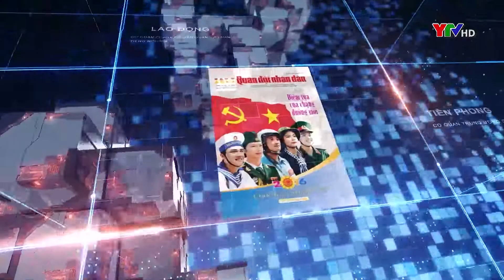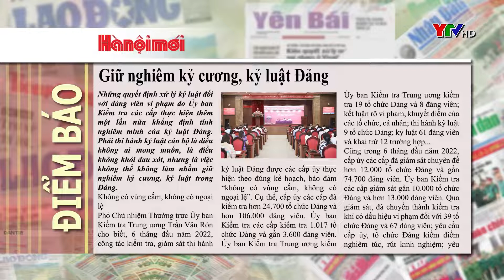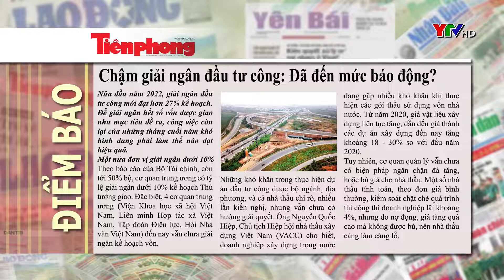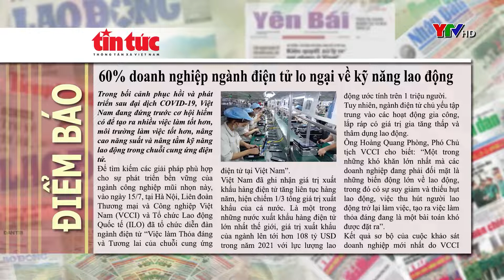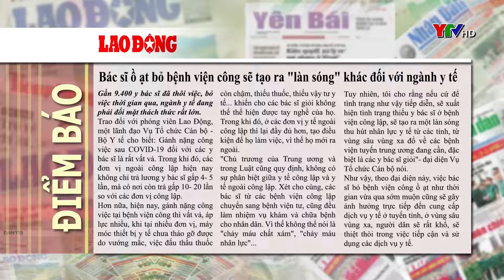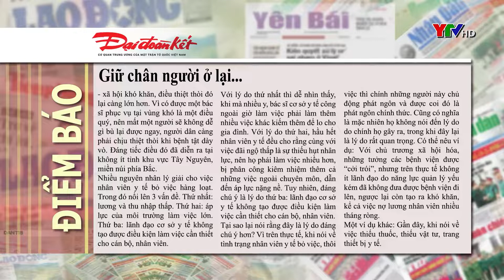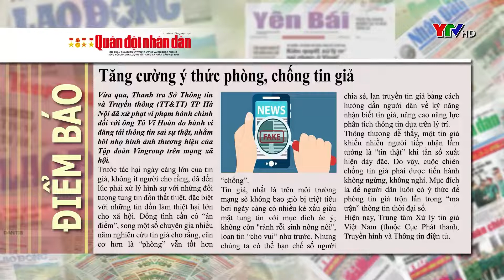CM điểm báo ngày 16 7 2022